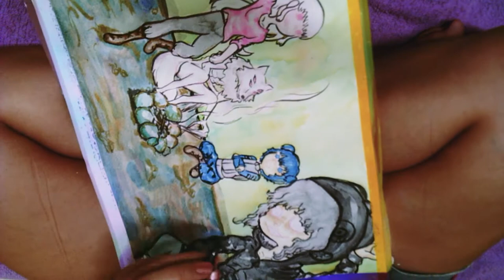PAC hanging (Speedpaint)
A speedpaint of a few of my ocs hanging out. Hope you like it!!!

Music
Audionautix - Kicked Up Pumps